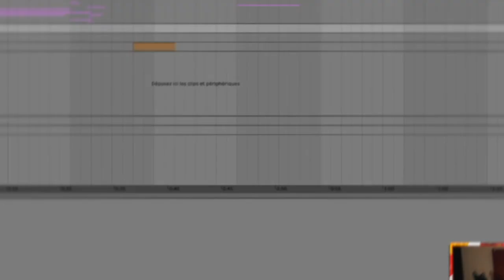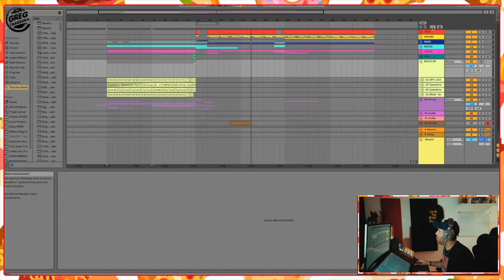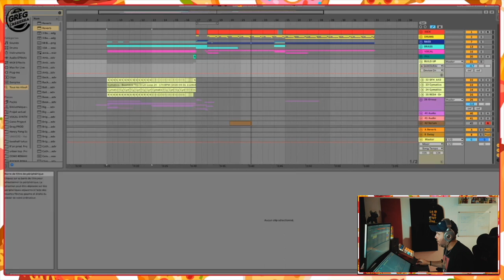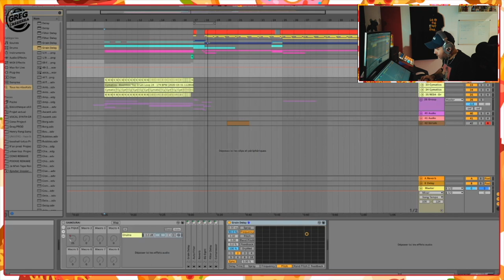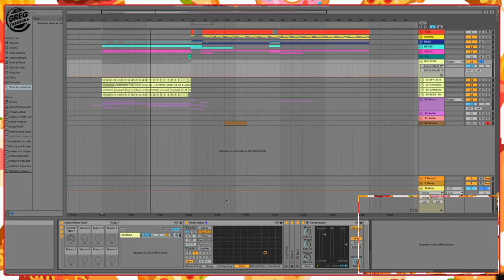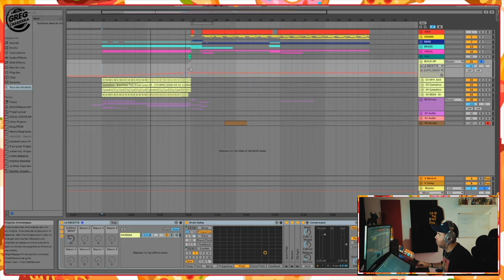CREER SON RACK D'AUTOMATION ! ABLETON LIVE TUTORIEL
Aujourd'hui je vous explique ce qu'est une automation sur ableton, et leur importance pour donner vie à vos production . Mais également comment programmer et utiliser un rack de plusieurs automation.
Tutoriel by @GREGLASSIERRA

Télécharges tout mes presets et mes FREE SAMPLE en rejoignant la MAIL LIST

Comment devenir un producteur de music et créer ses beat sur ableton.